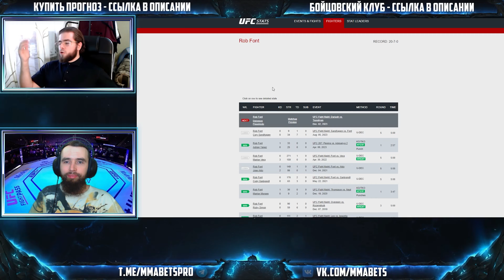РОБ ФОНТ - ДЕЙВЕСОН ФИГЕРЕДО ПРОГНОЗ | АНАЛИТИКА НА ТУРНИР UFC: DARIUSH VS. TSARUKYAN | MMABETS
АНАЛИТИКА И ПРОГНОЗ НА БОЙ РОБ ФОНТ - ДЕЙВЕСОН ФИГЕРЕДО С ТУРНИРА UFC FIGHT NIGHT: DARIUSH VS. TSARUKYAN ОТ КОМАНДЫ MMABETS